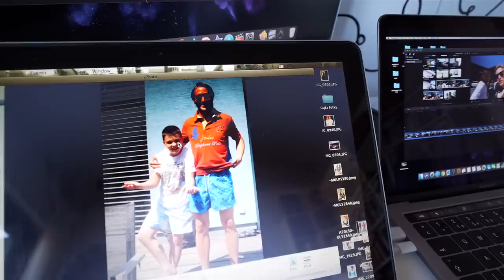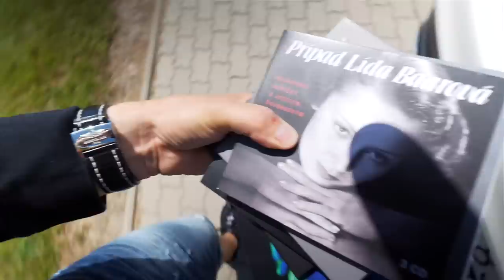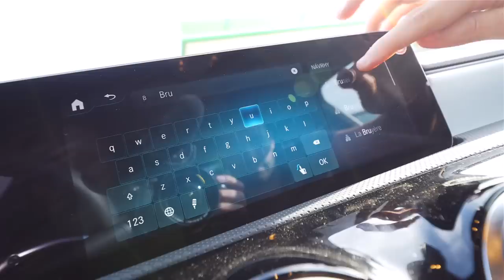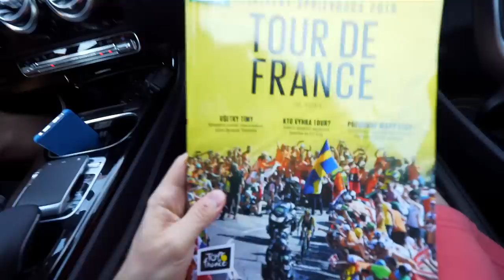Predávam moje auto. Zn. Za koľko?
Ani sme sa nenazdali a vhupli sme do ďalšej stovky vlogových videí. Tentokrát sme sa zo Zlatých Pieskov vybrali za Aďom do Lamača a odtiaľ smerom (hádam) za Peťom Saganom do Bruselu na štart Tour de France. SLEDUJ VLOG.

Tá ponuka na auto je ozaj seriózna. Ak má niekto ozaj záujem tak nech napíše Aďovi na instagram.